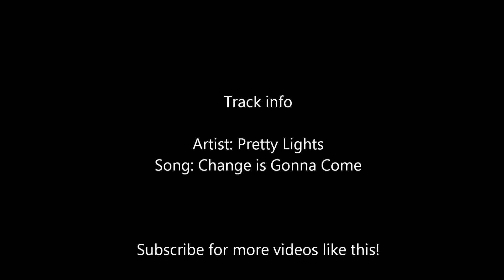Getting Schooled by a Local on US 129